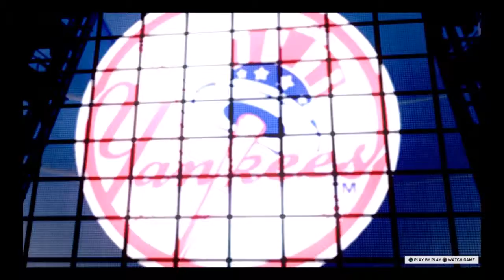MLB The Show 17 RTTS~August 2019 (VS White Sox)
This is a 3-game home series against the Chicago White Sox.